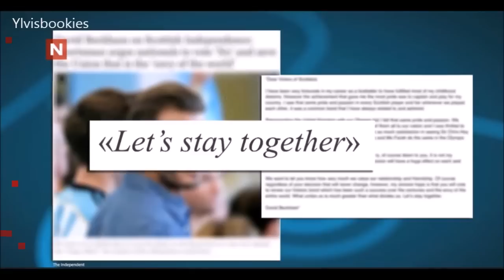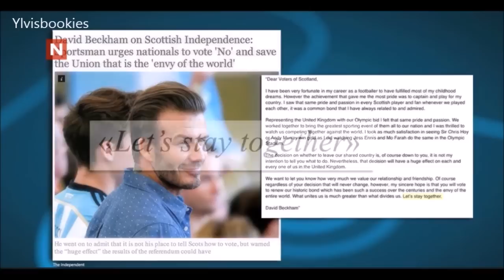Ylvis | Bård on Årsrevyen 2014 | Scotland's independence (Eng subs)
Upload by Hilde M. Translation and subs by Quirentia. English Revision by Annijo